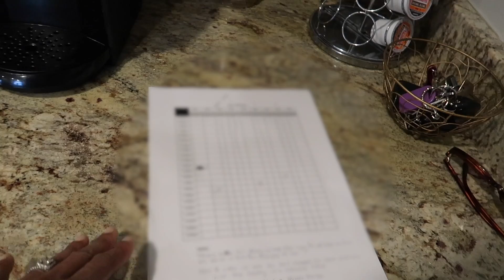What happened yesterday? (evening laundry + organizing) | VLOGMAS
THIS IS VLOGMAS! A [nearly] daily documentation of my life in December. The point is to allow you all to join me in getting into the Christmas spirit. :)

Love,
Vaughn